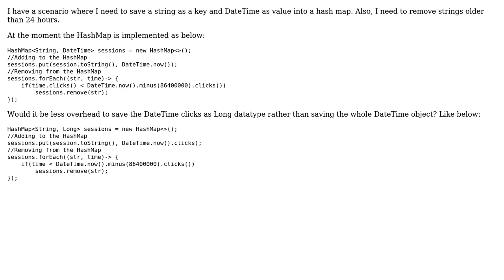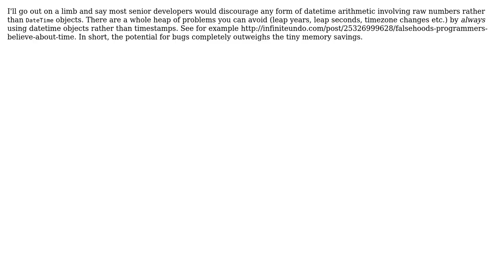Code Review: HashMap used to store DateTime (2 Solutions!!)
Code Review: HashMap used to store DateTime

With thanks & praise to God, and with thanks to the many people who have made this project possible! | Content (except music & images) licensed under CC BY-SA | Music | Images & others | With thanks to user l0b0 user Govs user akshaya pandey and the Stack Exchange Network Trademarks are property of their respective owners. You are responsible for your own actions.